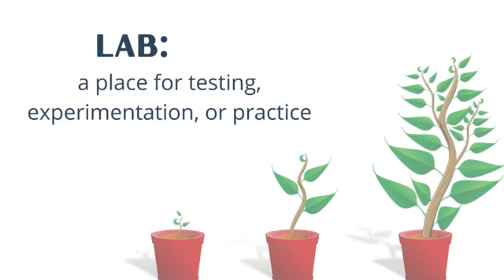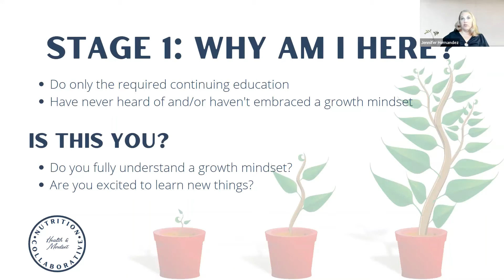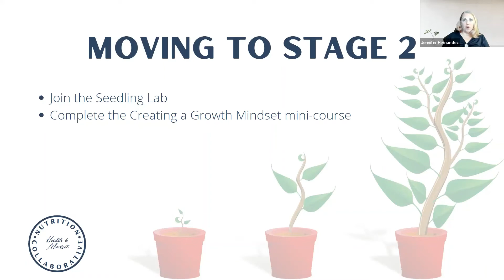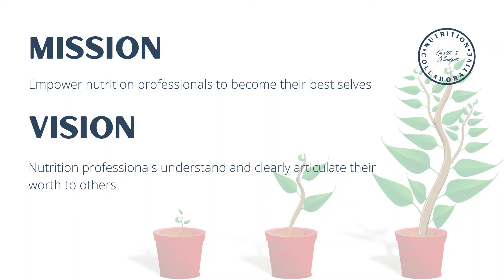Growth Journey Stage 1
This is the first video in a series about your growth journey. In this video I talk about what it looks like to be in stage 1 of the journey - just getting started.